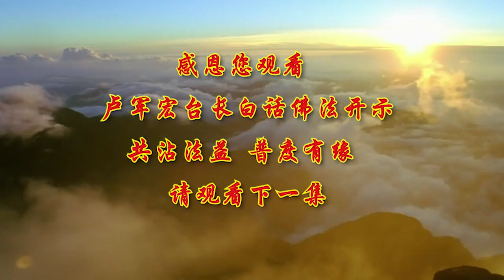卢台长【第100集】【心物一元 返归本性】 卢军宏台长白话佛法开示 2020年7月4日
卢台长邮箱：
您还可以尝试拨打直播热线电话免费看图腾：
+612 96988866（每周二四六 悉尼时间下午5:30-6:00）

无干扰线上学念经或下载经文教念，请点击以下：
经文教念版音频 :